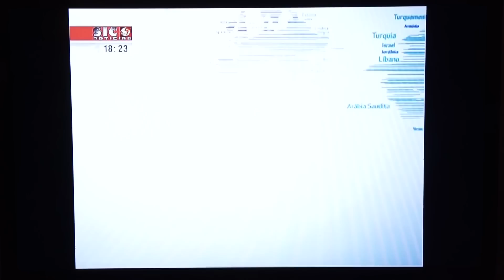Sic Notícias -Entrevista a Patrice Trovoada